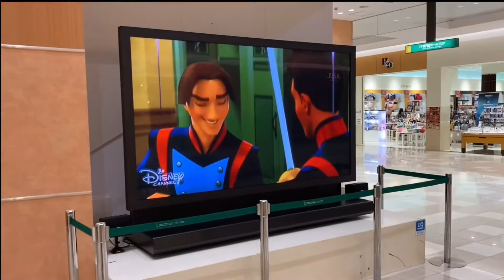Buying Christmas Gifts